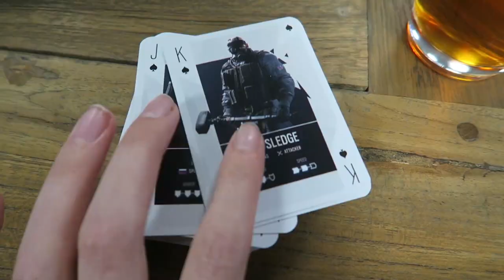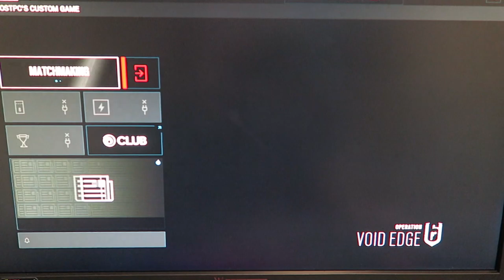NEDERLANDSE OPERATOR BIJ RAINBOW 6 SIEGE 💪🏼🔥 | MATHIA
Mijn andere kanalen:
⇢Body & Fit Shop - 10%korting met de code MATHIA10